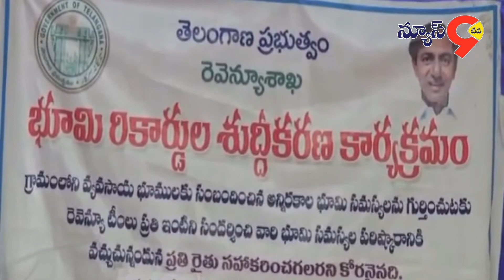వర్దన్న పేట మండలంలో భూమి రికార్డుల శుద్దీకరణ కార్యక్రమాన్ని ప్రారంభించిన ఆరూరి రమేష్ || News9 Tv